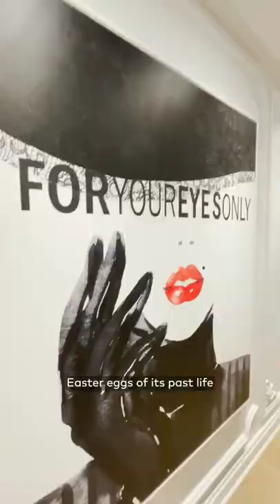Mademoiselle is Toronto's bougie new restaurant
Toronto's For your eyes only strip club closed and in place, the bougie raw bar and grill restaurant opened on King St. W. Head there at 563 King St. W.